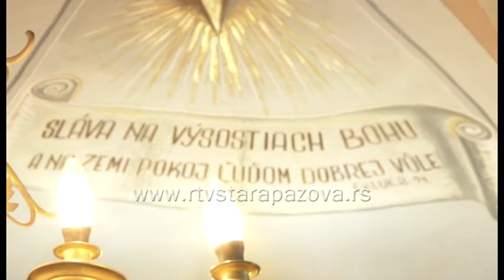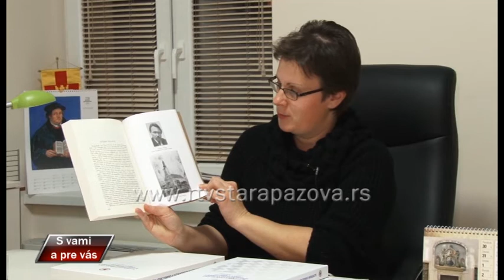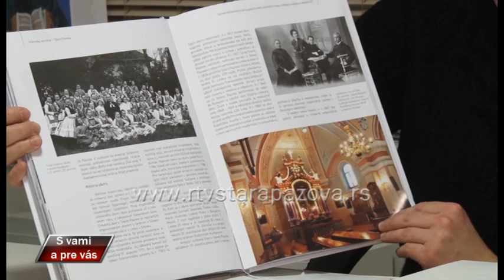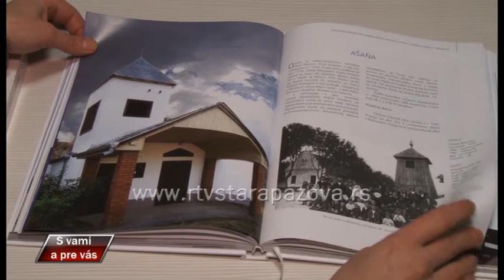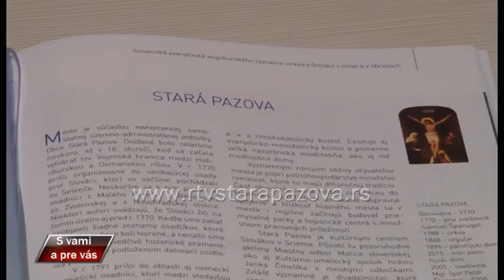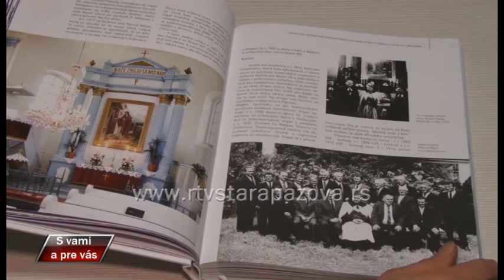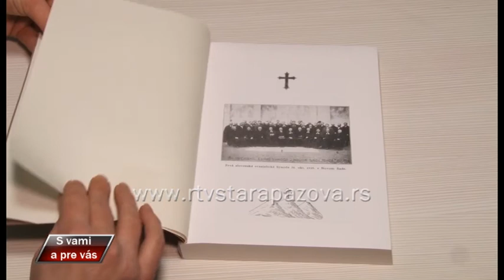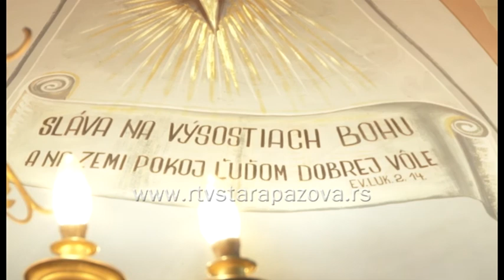S vami a pre vas 305. emisija